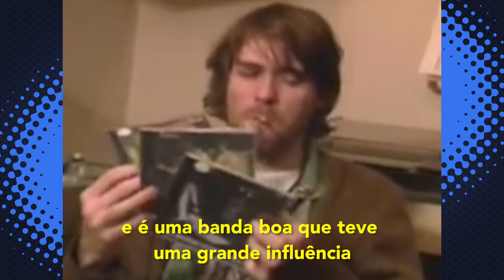9 BANDAS que MUDARAM DE NOME! 🕵‍♂🔄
Toda grande banda começa com um bom nome, mas nem sempre foi assim!
Vamos conhecer os primeiros nomes de grandes bandas como U2, que era o The Hype, e até dos Beatles, ou seria os Quarrymen?